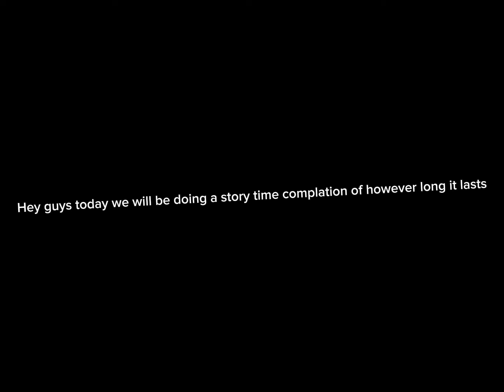Roblox story compilation 16 minutes (will make more)